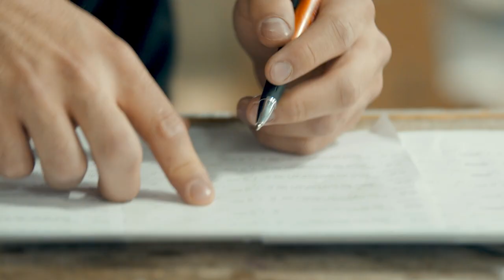This is Talsma Furniture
The people behind our company are what make Talsma Furniture great. We have been in business for over 70 years...there are a lot of stories that come with being in business for that long! Please enjoy this video that highlights some of the wonderful people who we have the privilege of working beside.
A huge shout out to Ben Lemmen for capturing our story. We're grateful.